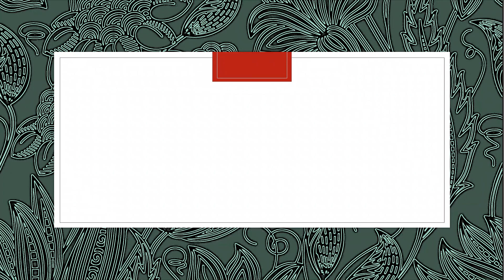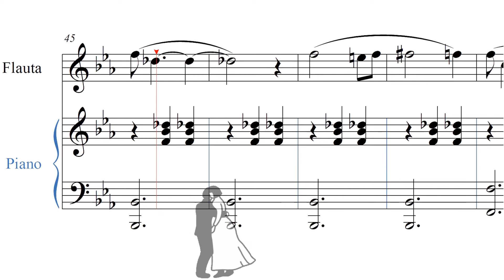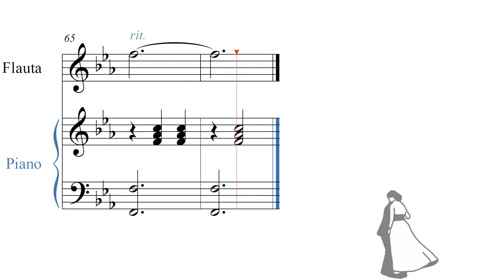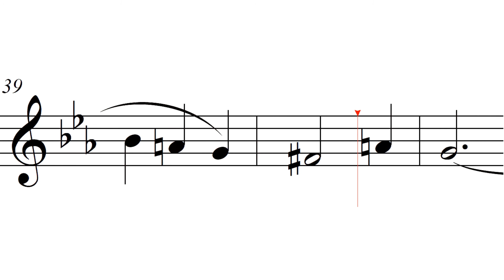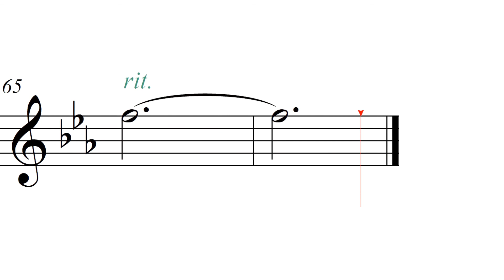El Padrino vals. The Goodfather . Nino Rota Flauta traversa y piano. Video de práctica.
Hola para que puedas estudiar mejor este tema te recomiendo que leas esta pagina y sigas a este gran maestro, si no lo conocias ,te va a servir mucho siempre aprendo cosas nuevas con él.